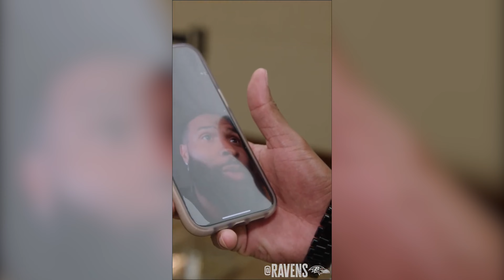Zay Flowers Recovery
Join me as I bring you an exclusive behind-the-scenes moment involving Zay Flowers, the remarkable NFL Baltimore Ravens' top draft pick! In this video, I'll take you through an exciting phone call as Zay reaches out for a particular adjustment after his intense training session. Zay's dedication to his workouts is unparalleled - he's a true powerhouse, constantly pushing himself to the limit.

In this episode, witness the seamless connection between Zay and Dr. Zev as they work together to optimize Zay's performance. With determination and drive fueling his journey to success, Zay shows that even minor setbacks can be overcome with the proper support. Don't miss out on this exclusive insight into Zay Flowers' training mindset and relentless pursuit of greatness.